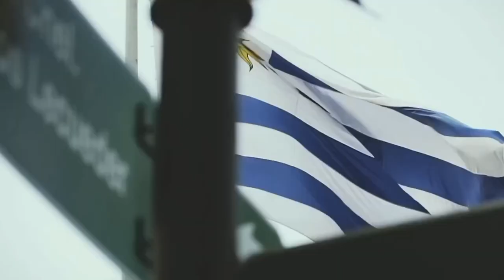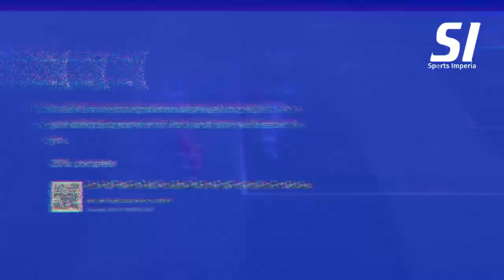Darwin Nunez 🔴 Skills & Goals 2023🔴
Darwin Nunez is a rising star in the world of professional football (soccer). He was born on June 24, 1999, in Artigas, Uruguay, and began his football career at a young age. Nunez played for several local teams in Uruguay before being signed by Club Atletico Penarol in 2018, where he quickly made a name for himself as a talented striker.

In 2020, Nunez was signed by SL Benfica, one of Portugal's most successful football clubs. He made an immediate impact, scoring several goals in his first few games and quickly becoming a fan favorite. Nunez is known for his speed, agility, and powerful shooting ability, and is considered one of the most promising young players in European football.

In this video, we'll take a closer look at Darwin Nunez's football career, highlighting some of his most impressive goals and performances. We'll also explore his playing style and what makes him such a unique and exciting player to watch. Whether you're a die-hard football fan or just curious about the sport, this video is sure to offer plenty of insights and entertainment.